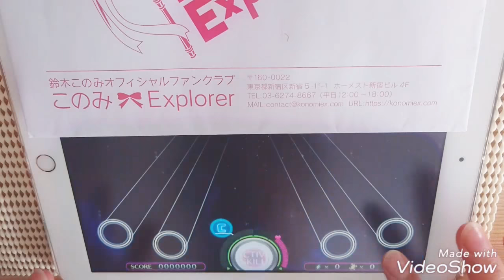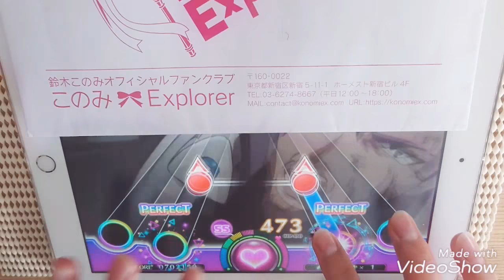【歌マクロス】AXIA 〜ダイスキでダイキライ〜 (VERY HARD) FC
一回で撮れたので！